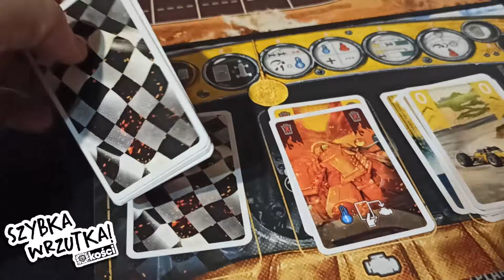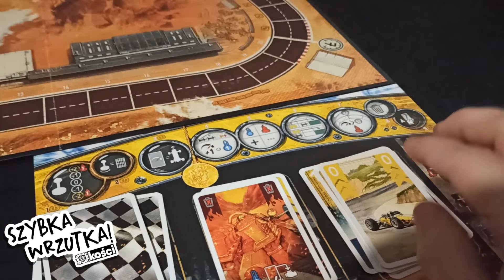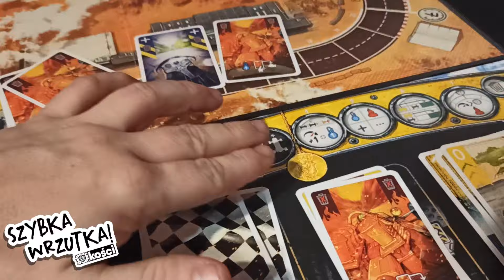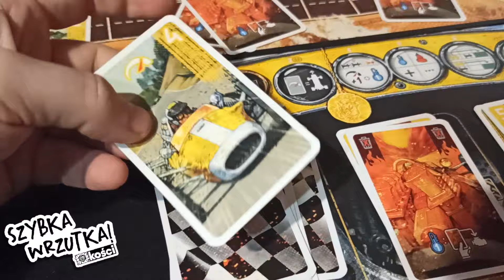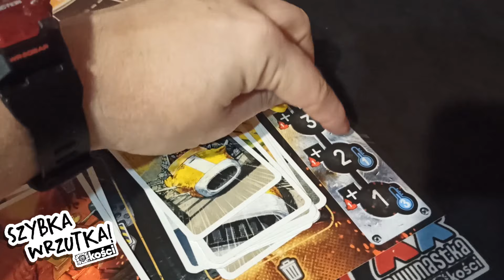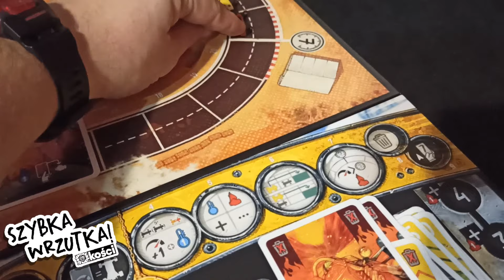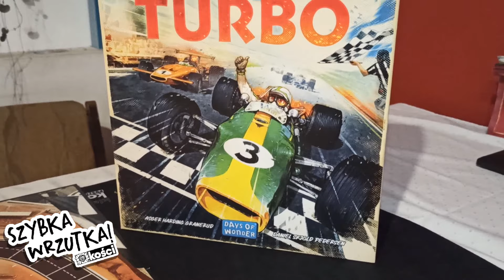Szybka Wrzutka - Turbo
Super połączanie Wielkiej Pętli i Bolidów =)

Tytuł: Turbo
Wydawnictwo: Rebel
Liczba graczy: 1-6
Czas: 30-60 min
Wiek: 10+